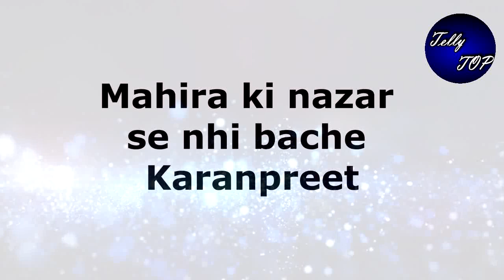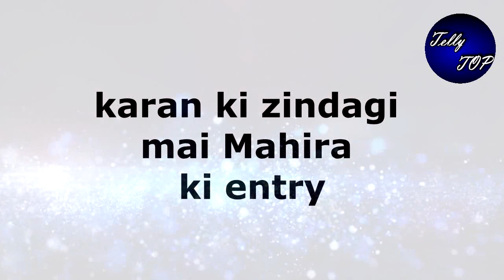Kundali Bhagya || Karanpreet के जिंदगी में आए तूफान से हुए थे अलग इस तरह मिलकर होंगे शिक्वे दूर